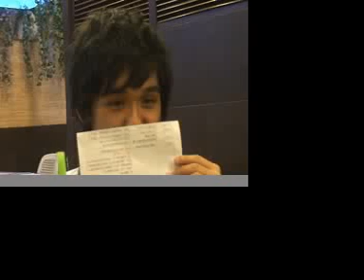StarPlus歌唱教室@生活記趣1-Banser無毒真高手短片預演篇